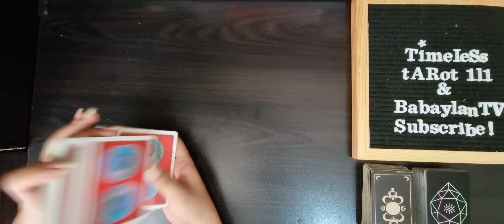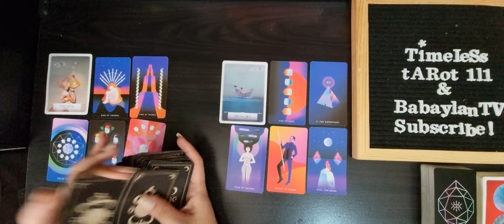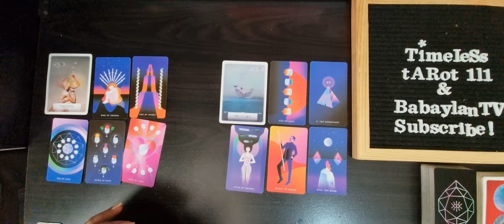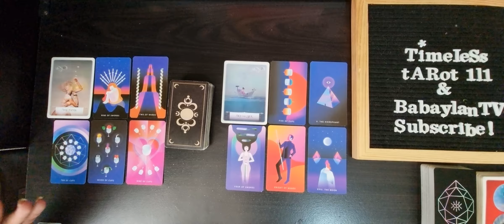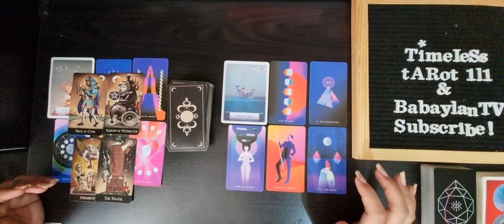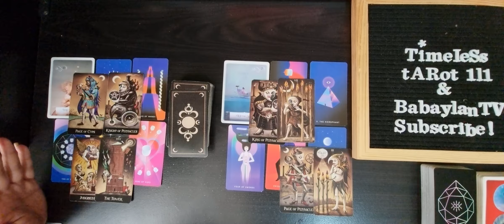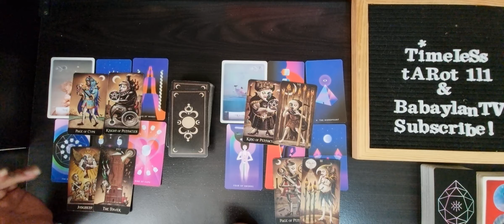LEO MAY 1-7 TAROT READING | THEY’RE WAITING FOR A SIGN FOR THEIR RETURN